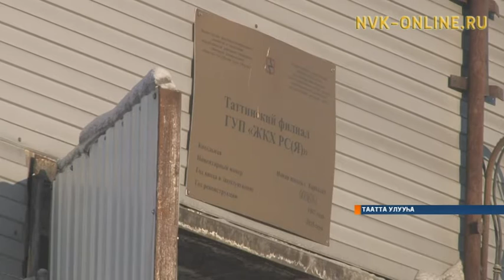Таатта Харбалааҕар ититэр ситимҥэ эбии хас да ыал холбонуо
Официальный сайт NVK-ONLINE.RU Таатта улууһун Харбалааҕа идэлээх техническэй лицей, чох разреһа курдук бөдөҥ тэрилтэлэрдээх, 1 тыһ кэриҥэ нэһилиэнньэлээх улахан бөһүөлэк. Чох үрдүгэр турар нэһилиэккэ тымныы дьиэлээх тэрилтэ суоҕун кэриэтэ. Маныаха киин хочуолунай кыаҕа күүһүрбүтэ уонна итиини биэрээччилэр үтүө суобастаахтык үлэлииллэрэ эмиэ төрүөт буолар.
Харбалаах 13 улахан объегын уонна төһө эмэ ыалы итиинэн хааччыйар киин хочуолунайга сөргүтүү, тупсарыы үлэтэ 2014 сылтан ыытыллан,  билигин кыамтата 3 төгүл күүһүрбүт.
 Хочуолунай  5 саҥа оһоҕо тигинэччи үлэлии турар. Тыастан-уустан хаххалыыр сынньанар хостоох.
Быйыл 60-нун туолар Изот манна 7-с сылын түбүгүрэр.
Бу сайын теплотрассаны тардыы түмүктэнэн, ититэр ситимҥэ эбии 51 дьиэ холбонуоҕа. Оччотугар сылааһы биэрээччилэргэ махталлаах киһи өссө үксүөҕэ.